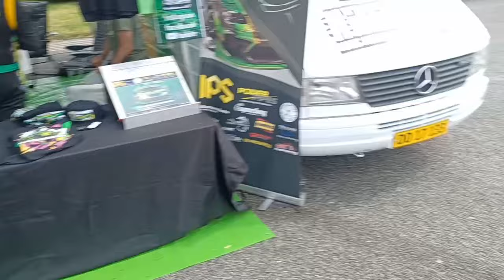Update: Vi er på DHB 2024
Det er lidt af en drøm der er gået i opfyldelse.